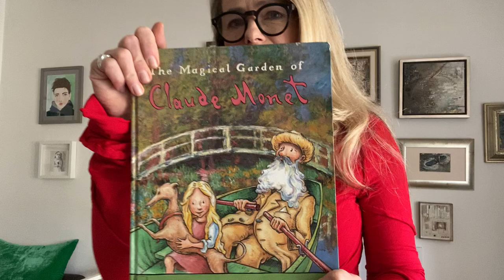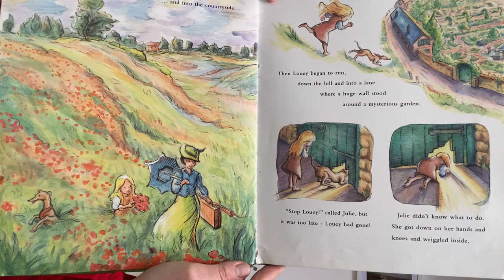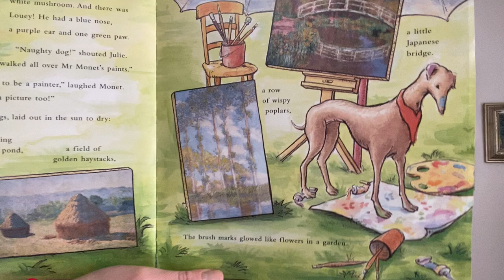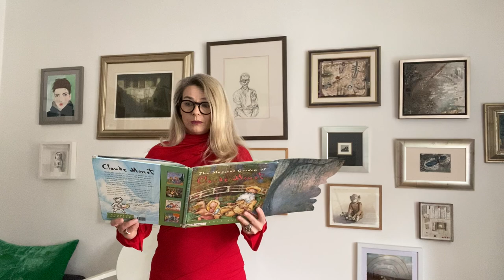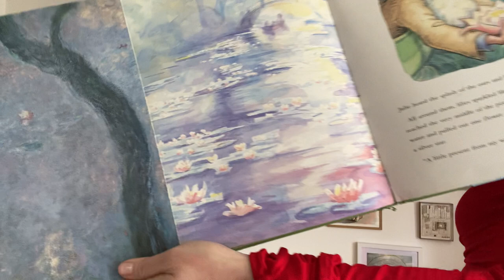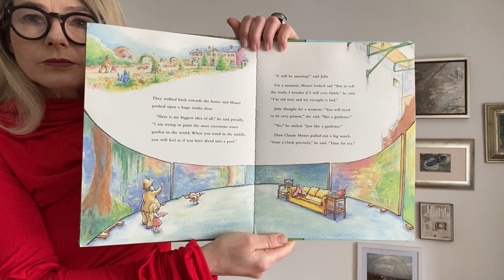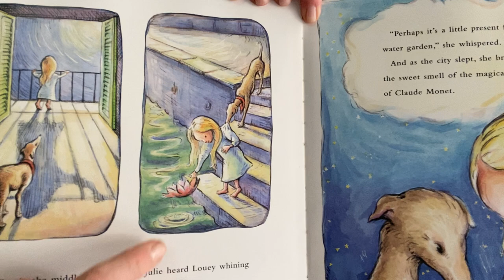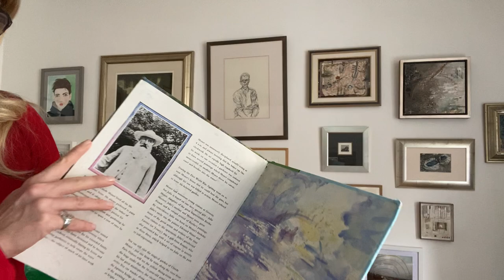The Magical Garden of Claude Monet, Laurence Anholt